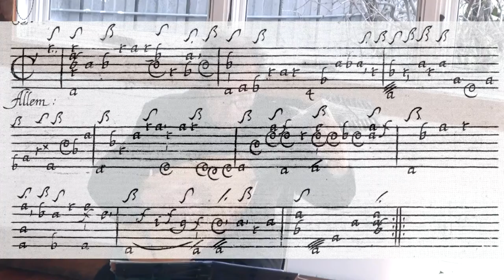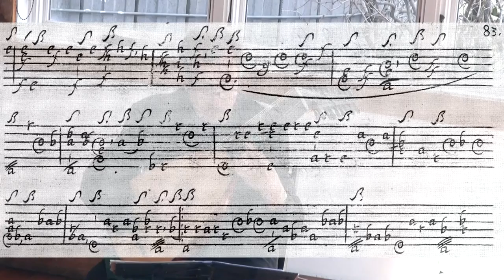Bittner, Suite in g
This Suite is taken from “Pieces de Lut Composées par M. Jacque BITTNER,” published in 1682. It was performed by Nigel North on an instrument built by Lars Jonsson in 2005, after Hans Frei.  The concert took place on 20 March 2016 at the Byron Colby Barn in Prairie Crossing, Grayslake IL USA.  The sections are:
Prelude
Allemande
Courante
Sarabande
Passacaille
For more videos of performances from the series, Early Music at the Byron Colby Barn, check out our YouTube channel page: